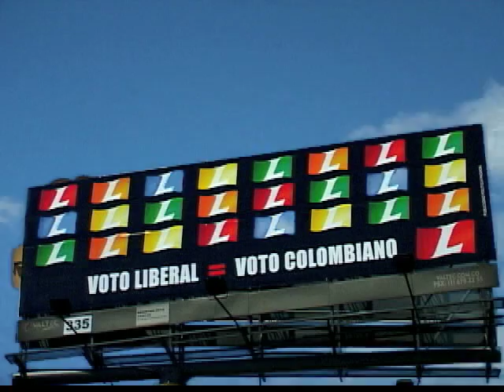Lanzamiento Agenda Legislativa Liberal Siglo XXI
El director del Partido Liberal y candidato a la Presidencia, Rafael Pardo, presentó ante los medios de comunicación y los ciudadanos los 10 puntos que componen la agenda legislativa del liberalismo.

En el mismo evento, Pardo aprovechó para lanzar la nueva imagen del Partido Liberal que busca ser más incluyente y partipativa.